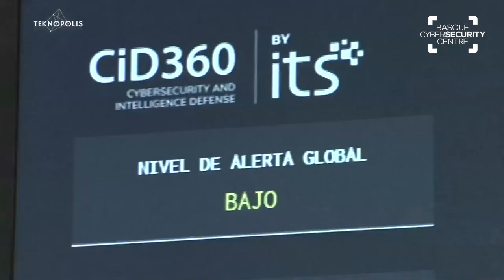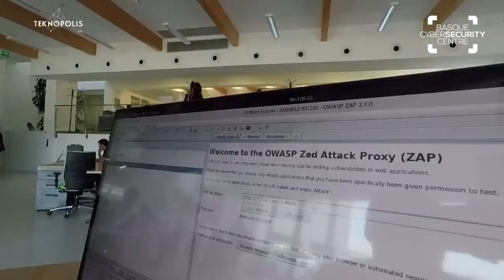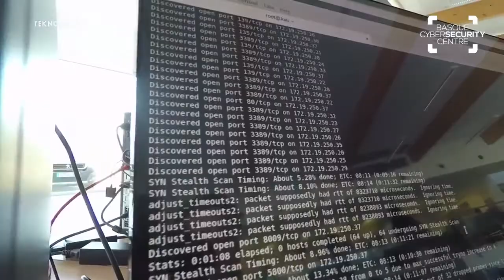Visita el Basque Cybersecurity Centre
El Basque Cybersecurity Centre cumple dos años desde su creación. Hablamos de un proyecto que comenzó con mucha ilusión y que en la actualidad sitúa a Euskadi como uno de los referentes europeos en el sector de la ciberseguridad.
Para celebrarlo, hemos recuperado un reportaje realizado por Teknopolis para Eitb en el que nuestra compañera Iratxe Martín, Responsable de Infraestructura del BCSC, realiza un recorrido por todos los rincones del centro y presenta al equipo que hace posible el BCSC.
¿Todavía no nos conoces? Nuestras puertas están abiertas...¡Te esperamos!